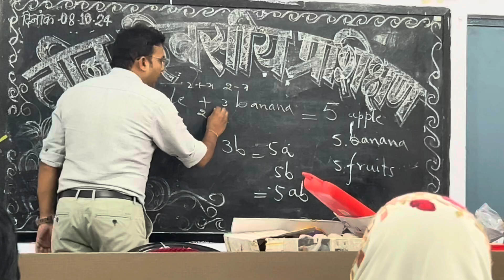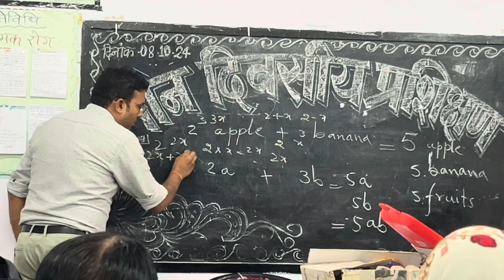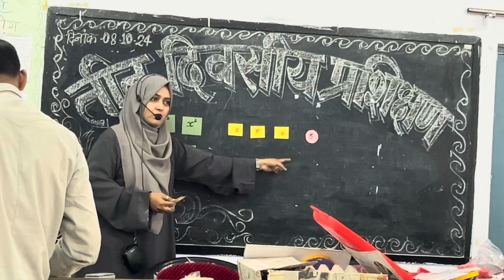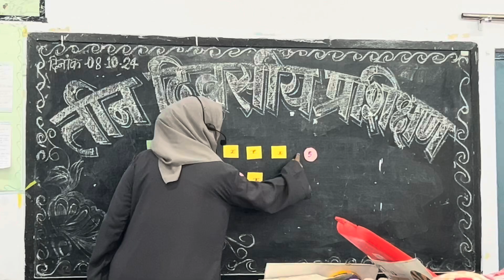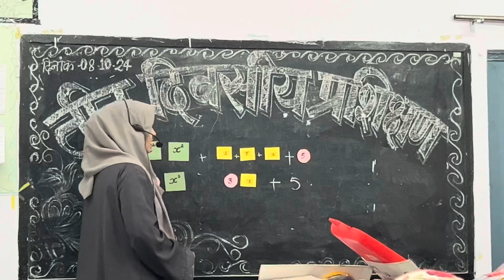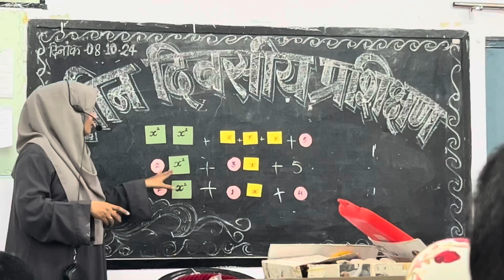बीजीय व्यंजक को सरल और गतिविधि के माध्यम से कैसे पढ़ाएँ Concept of Algebra by Activity Method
Hi gyes ! This is Maths UPS Teacher’s Training at DIET Rampur UP.The training Environment is very pleasant and full of joy and happiness.